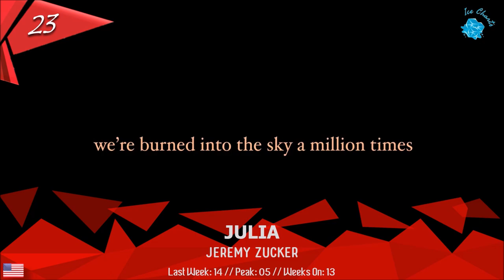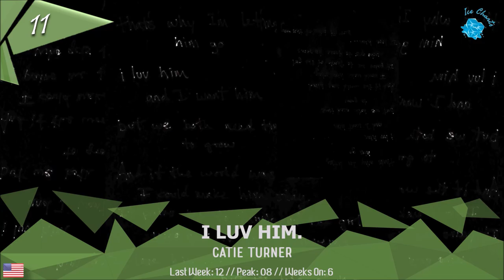►Ice Charts l ► TOP 40 (Week 35: 30/08/20)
◈ The Ice Charts are going to be a weekly (saturday or sunday) updated charts with a ranking of my favourite songs (at the moment).

◤ DROPOUTS ◢

Elias // Praying for love (6 weeks)
Isaac Dunbar // God, this feels good (8 weeks)
Kerli // Where the dark things are (5 weeks)
Tate McRae // you broke me first (16 weeks)
Thegiornalisti // Riccione (11 weeks)
upsidedownhead, Parissa Tosif // to give (3 weeks)

◤ SONGS ◢

Aiello // Vienimi (A Ballare)
Aquilo // Silent movies
Aquilo // Silhouette
Aquilo // Who are you
Billie Eilish // my future
Blackbear // Half alive
Blackbear ft. Lauv // If I were u
Blackbear // Queen of broken hearts
Call Me Karizma // Petrified
Catie Turner // i luv him.
Charlotte Lawrence // Slow Motion
Clews // Feel
Clinton Kane // hopeless
Davina Michelle // Purpose
DYSN // Ways to fall apart
Elliot Lee // Upside down
Froukje // Groter dan ik
Froukje // Ik wil dansen
Haris // Shivers
Harry Styles //  Watermelon sugar
Isaac Dunbar // Comme des garcons
Jason Derulo & Jawash 685 // Savage love
Jeremy Zucker // supercuts
Jeremy Zucker // Julia
Jeremy Zucker // somebody loves you
Kendji Girac // Habibi
Luke Chappell // Head in the clouds
Luke Chappell // Human
Mark Stam // Lasă-mă
nothing,nowhere // lights (4444)
Ollie // Dead roses
Purple Disco Machine, Sophia and the Giants // Hypnotized
Raye // Natalie Don't
Rhodes // I’m not Ok
Rhys // Better break my heart
Soon // 18
Stefan // Oh my god
Tate mcrae // one day
The Veronicas // Biting My Tongue
upsidedownhead, Mansionair // twice as tough

◤ Credits Backgrounds:
Amitai Angor AA VFX

◤ TAGS  ◢